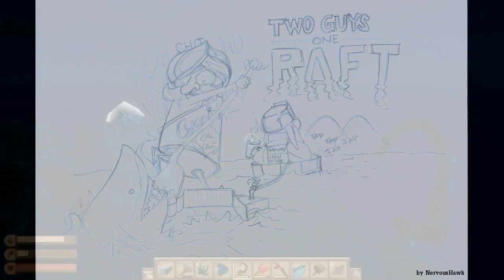SovietWomble Stream [05.07.2020] Raft